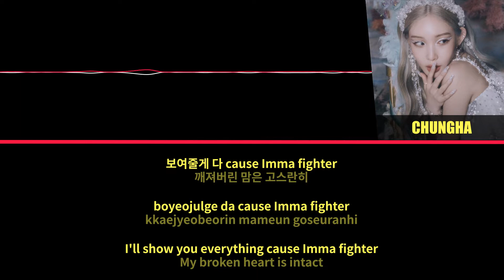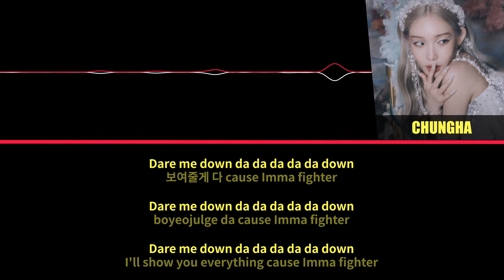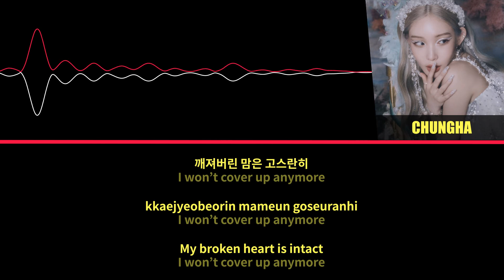CHUNGHA (청하) - 'XXXX' Color Coded Lyrics / Karaoke Style [한/ROM/ENG]